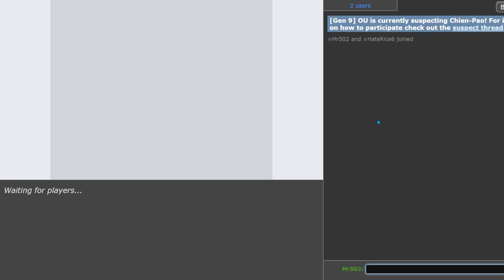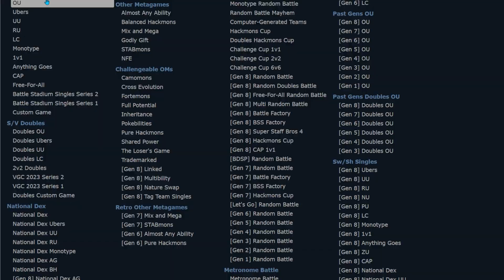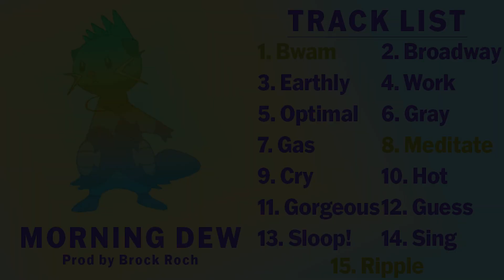HateRice8 Brings Hated Pokemon | CLUB RAVE CLASSIC Ep2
HateRice8 challenged me to a best 2 of 3 on Showdown, and I had to take up the offer! Rice tested a few variations of a team featuring Gholdengo and Garganacl, two of my least favorite Pokemon in the Gen9 OU metagame. I tested a few teams myself, including a triple Protean starter team, a Komala team, and a Brute Bonnet team.

Although HateRice8 did not have a mic, I had a super swell time battling with him. He's a pretty great battler, and it was great having him on the channel.

Club Rave Classic is a series where I ask viewers to hop on Showdown and duke it out with yours truly! Whatever tier, whatever topics, (almost) whatever time. This series belongs to the viewers — you decide how the video goes! Mic or no mic, not a problem! Just chill, talk and play Random Battles or go all out in an OU sweat fest, up to you! Link two lines below as always!
Club Rave Classics Thumbnail Background: [OC] I made a template for the "You are challenged... - Cdoggle
00:00 Welcome HateRice8!
00:22 Game 1 (0-0): The Triple Protean proves victorious!
10:05 Game 2 (1-0): Curse Tera-Ghost Garganacl?
22:05 Game 3 (1-1): Can I clutch the series?
30:17 Thanks for joining HateRice08!